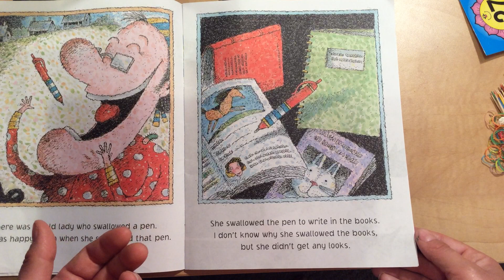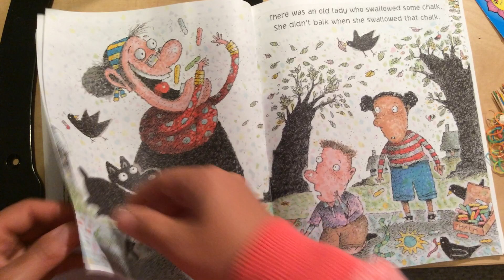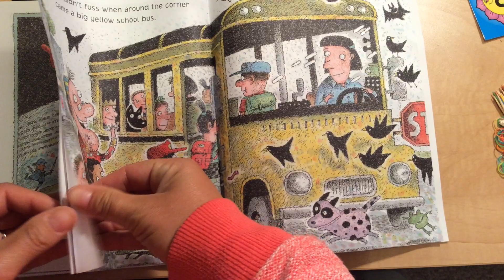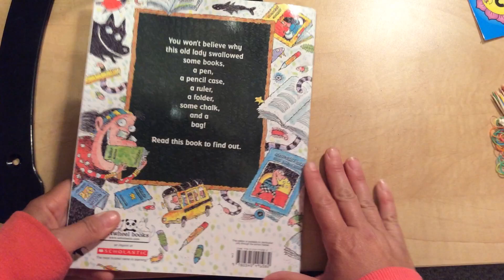Read Aloud There Was An Old Lady Who Swallowed Some Books!